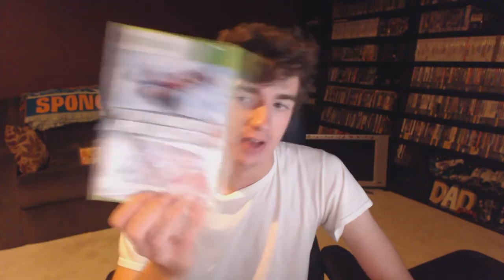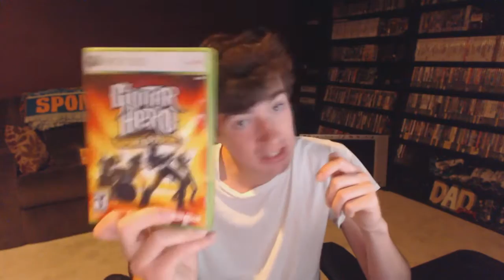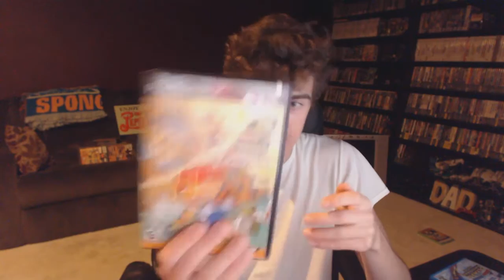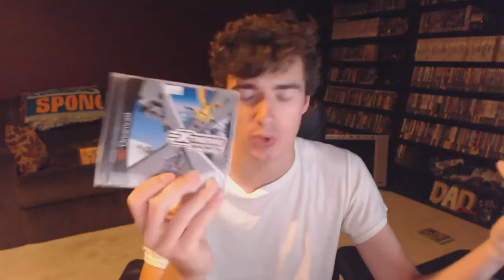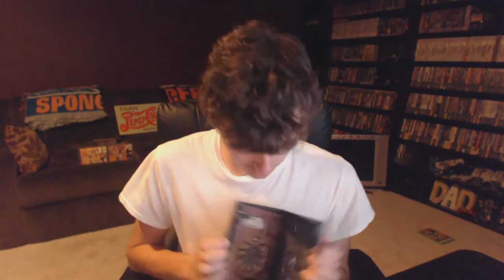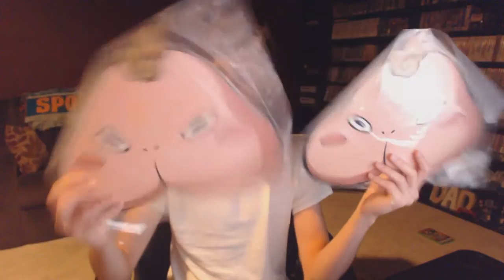TGGH: Episode 68 - PRGX Pickups & More!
Go check out the Pittsburgh Retro Gaming Facebook group below!